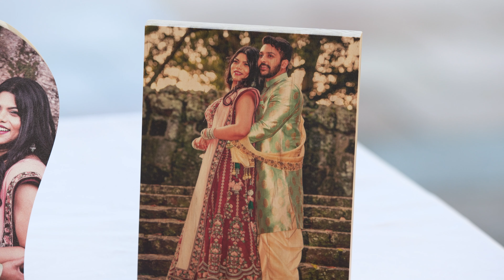Rish Engagement HL VIdeo